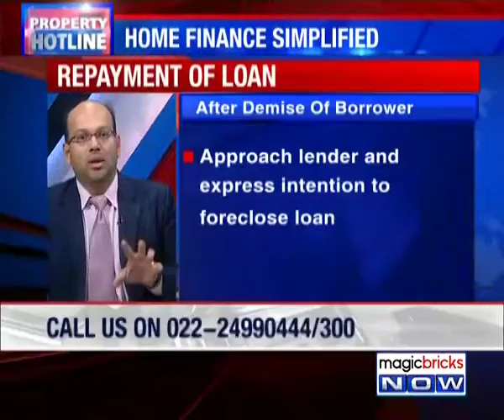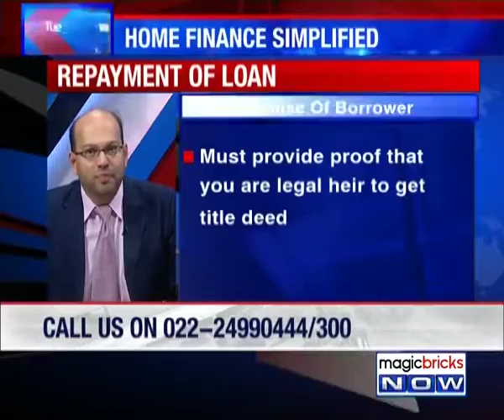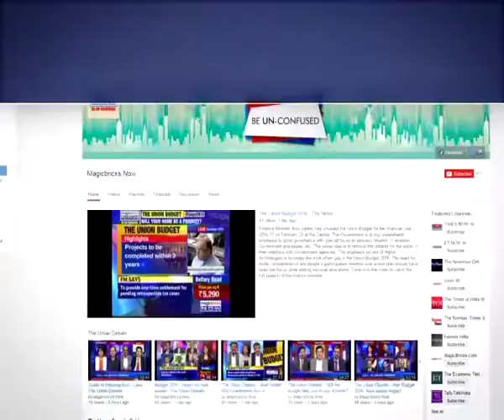How to repay loan after demise of borrower? - Property Hotline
Expert: Kartik Jhaveri, Founder & Director, Transcend Consulting India Pvt Ltd

Question: My friend took a home loan and repaid 20-24 months’ worth EMIs. He recently passed away in an accident. What procedure should we follow to repay the loan in this case?

Answer: This can be done with two methods:

1)Repayment

2)The legal heir must initiate the transfer to his/her/their names and then individual can repay the loan by using the insurance policy.

In case the outstanding loan amount cannot be repaid by the legal heirs of the deceased borrower nor are they eligible to borrow money, the bank will take possession of the property. It will recover the outstanding loan amount from the sales proceeds of the property. Any residual value will be paid to the legal heirs of the deceased borrower.